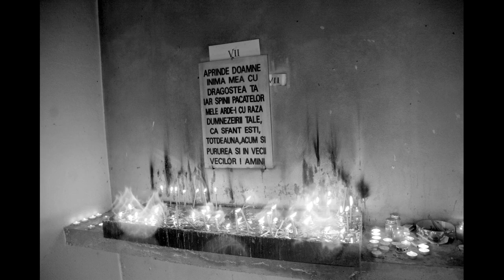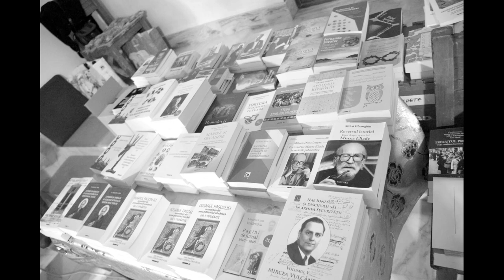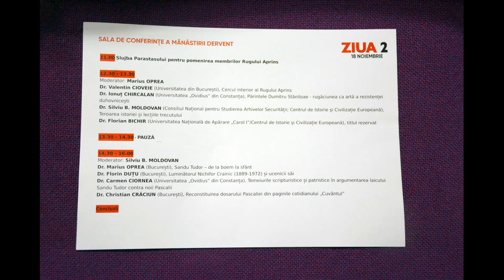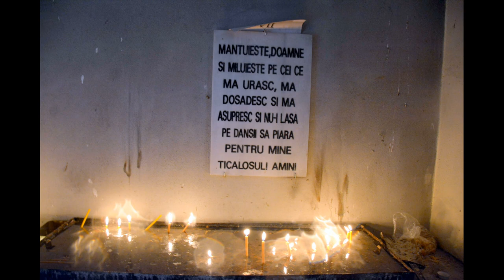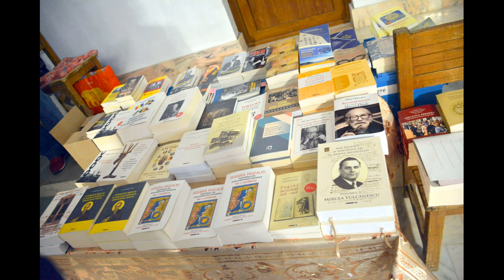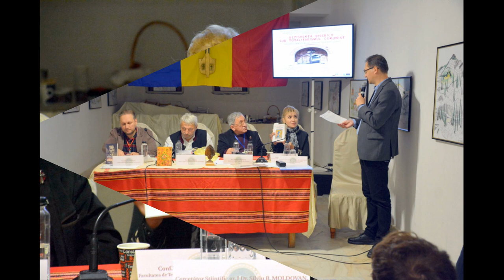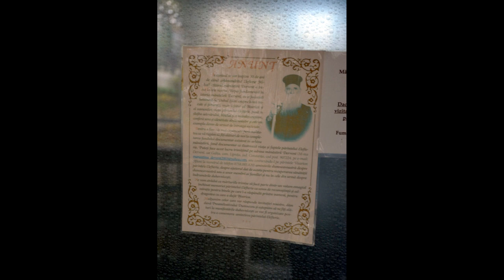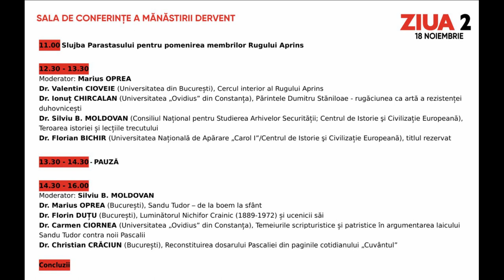(doar audio) Ziua 2 - Rezistența Bisericii sub totalitarismul comunist. Sub semnul Rugului Aprins